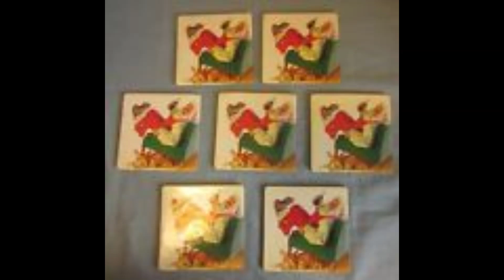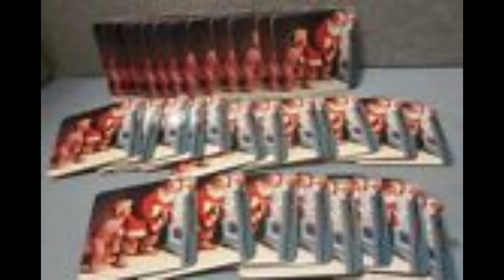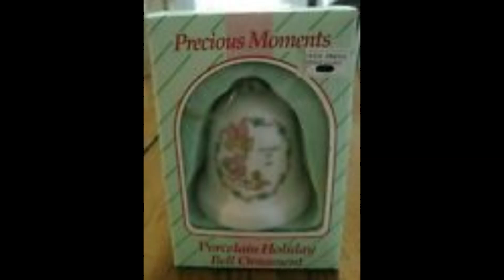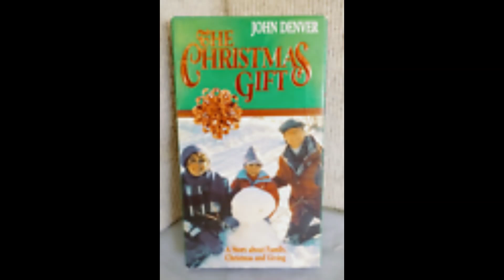WhatNot Christmas Exravaganza 7 24 24 @ 6 30PM EDT Made with Clipchamp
Every week I will be producing a new video looking back into the History of the United States and I will be going in depth on subjects like the Declaration of Independence, The Constitution of the United States and its Bill of Rights
I will be starting with the Revolutionary War and working my way to present day America.  I will be pointing out why the Revolution war began; why we declared our Independence, and I will do an in depth study of the Constitution going over each Article and hoping to have input from my audience.